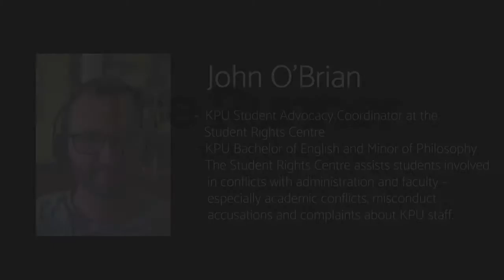Meet KPU: John O'Brian